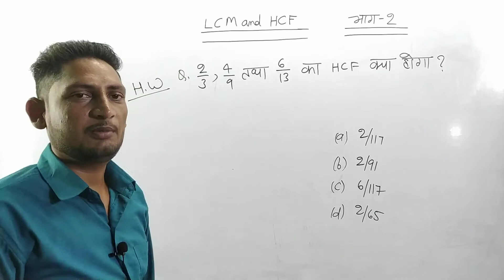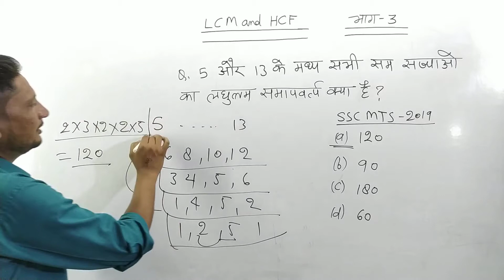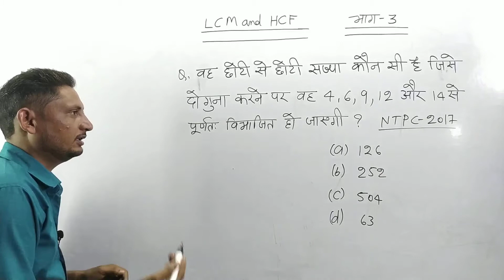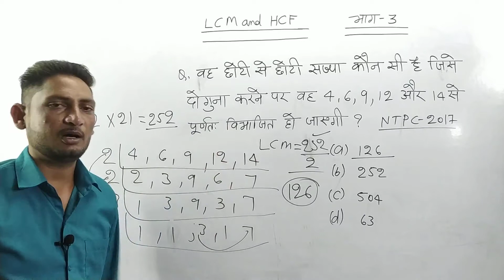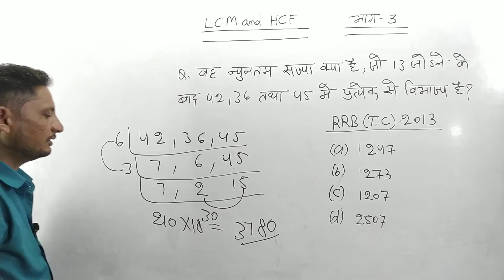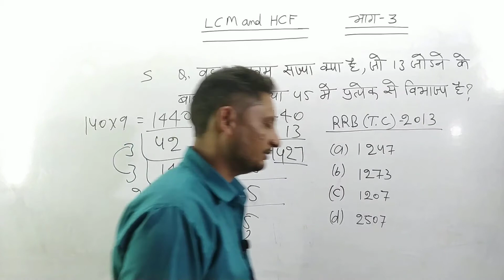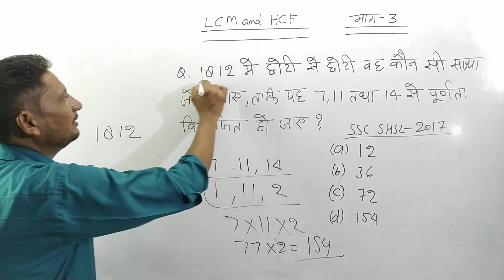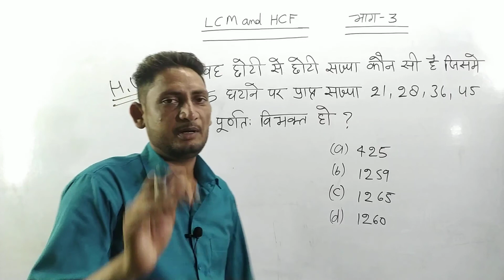SSC GD Special || LCM & HCF Concept and Short Trick || RRB NTPC Group D | PET | Math's by Deepak sir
🙏आप सभी साथियों को आपके अपने YouTube channel Exam Josh Hindi में हार्दिक स्वागत है

धन्यवाद🙏

📚LCM AND HCF ( ल.स. और म.स. )

 LCM & HCF
exam Josh Hindi